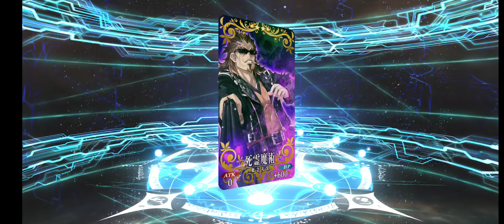Morgan Banner RERUN!!! | FGO JP